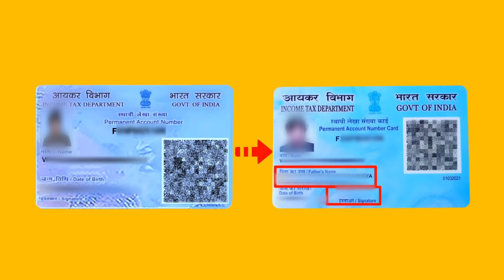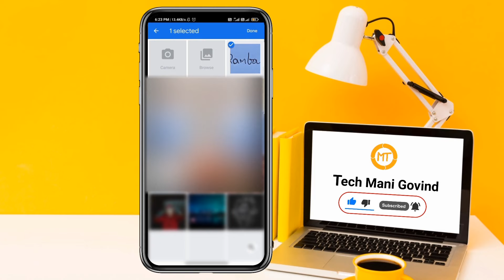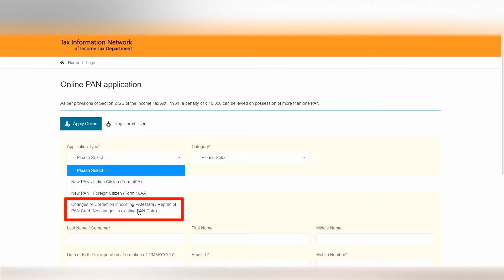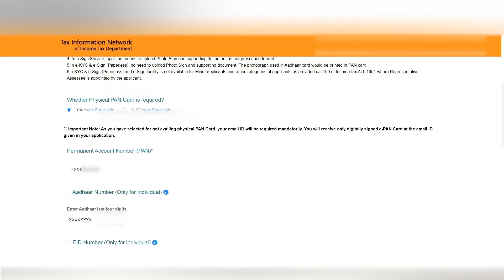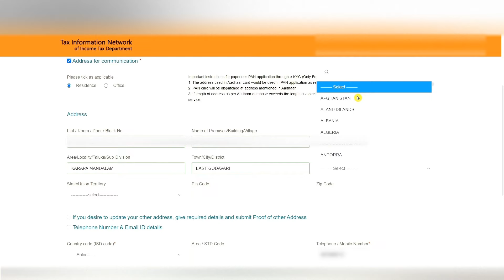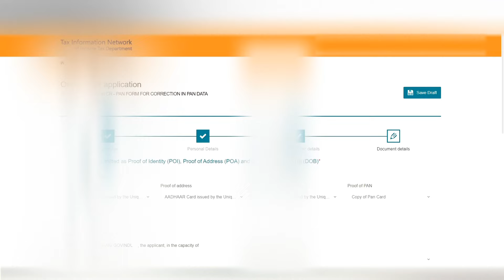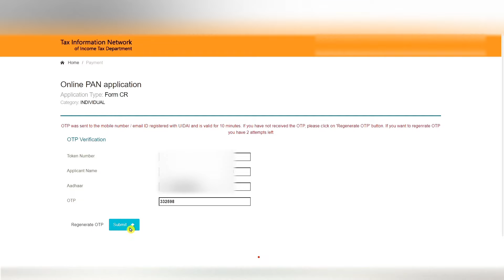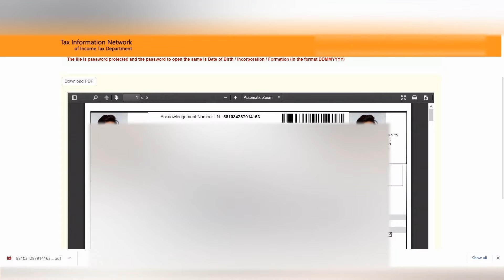How To Add Father Name And Signature in E-PAN || Instant PAN Card Correction Online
pan card name change, father name correction in PAN Card, signature Update in PAN Card online, PAN card online correction, how to correct PAN Card online,

Track your Pan card:-
( Note :- Track your Pan Card Status only "After 48 Hours" )

⏱️️ Time Stamps ⏱️

0:00 Intro
1:57 Required Documents for PAN Card
2:32 Compress & Resize Photo For Pan Card
3:37 Compress & Resize Signature For Pan
4:27 How to Make Aadhaar PDF For pan
5:40 How to Add Father Name & Signature in PAN Card
6:54 Difference Between Last Name, First Name, Middle Name
17:48 Payment Process of Pan card
18:37 *Highly important Step*
19:48 How to Open Pan card PDF
20:09 How to Track Pan Card Status
21:20 Errors Solutions in updating of Pan Card

2. TechManiGovind2